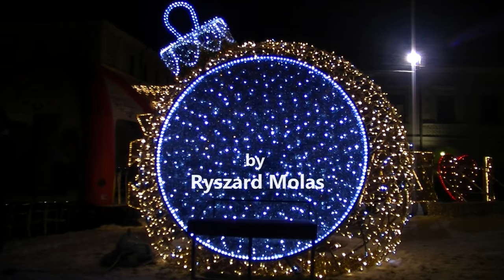Świąteczny Zamość 2016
Merry Christmas from Zamość. Nowe iluminacje na Rynku Wielkim w Zamościu. Kolorowy  Ratusz na Boże Narodzenie i Nowy Rok. I love Zamość

Jingle Punks - Jingle Bells
E's Jammy Jams - I wish you a Merry Christmas